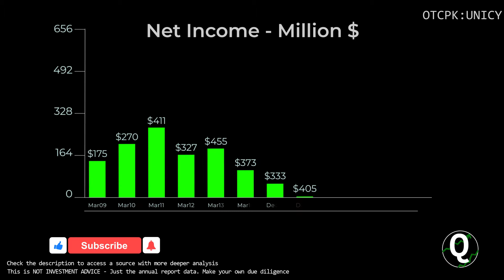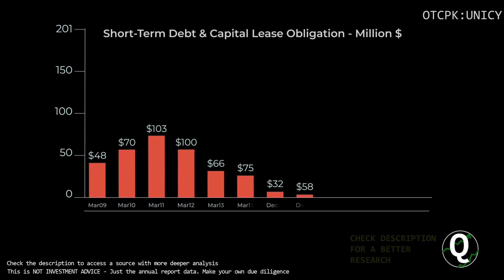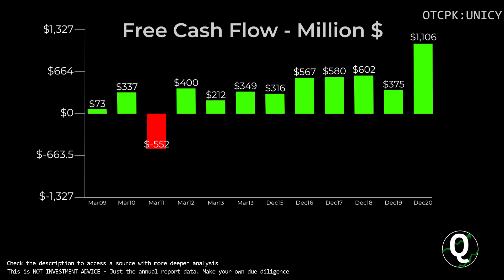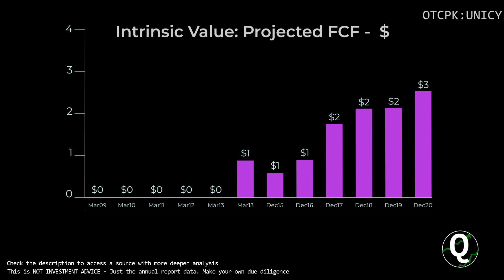$UNICY Stock - Unicharm Corp | Quick Financials | LAST 12 YEARS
TIMESTAMPS:
00:00 Revenue
00:10 Total Expenses
00:20 Net Income
00:30 Outstanding Shares (Diluted)
00:40 Net Margin %
00:50 Assets & Liabilities
01:00 Equity
01:10 Debt to Equity
01:20 Stock Price
01:30 Cash
01:40 Short-Term Debt
01:50 Long-Term Debt
02:00 Cash Flow from Operations
02:10 Cash Flow from Investing
02:20 Cash Flow from Financing
02:30 Capital Expenditure
02:40 Free Cashflow
02:50 Market Cap
03:00 Enterprise Value
03:10 Tangible Book value per share
03:20 Projected FCF